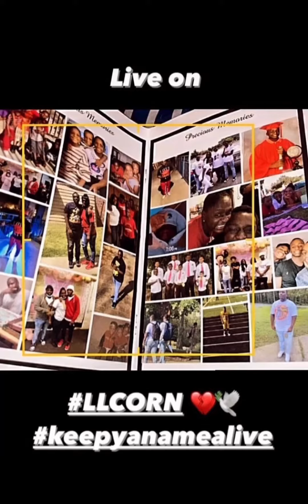DW- See You Again (Official Audio)